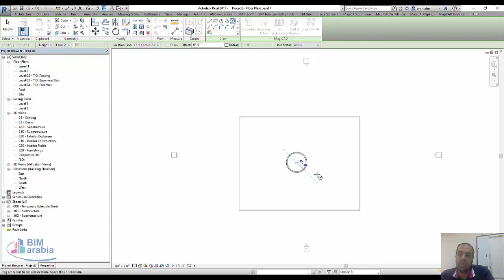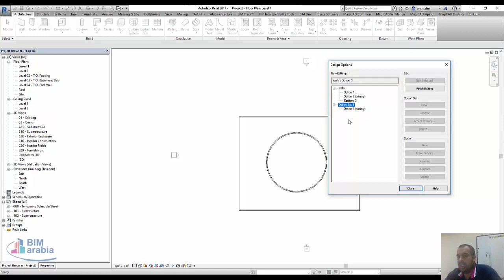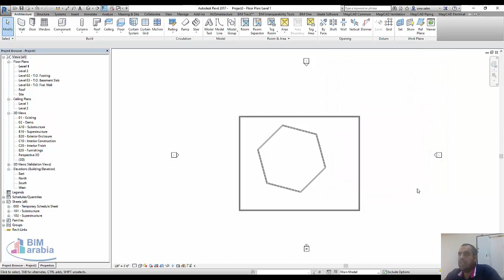revit Design options